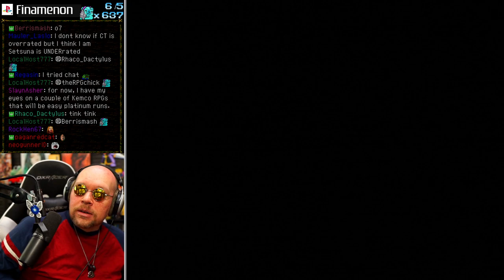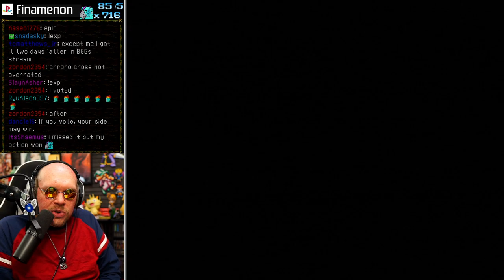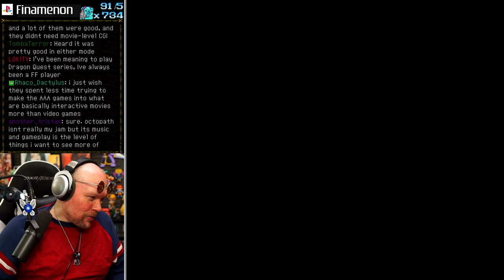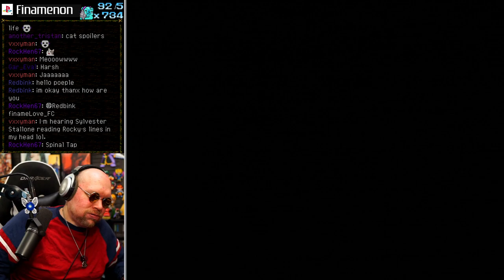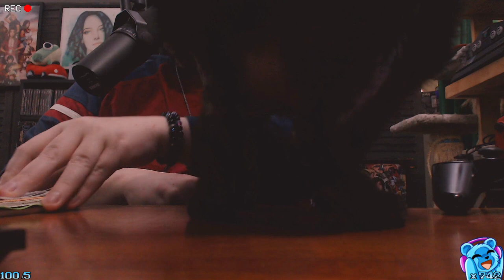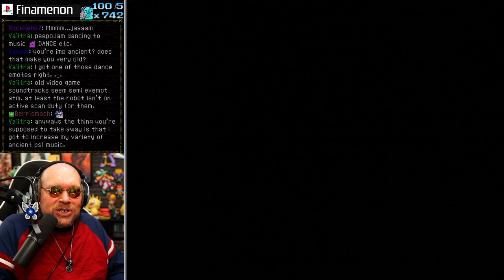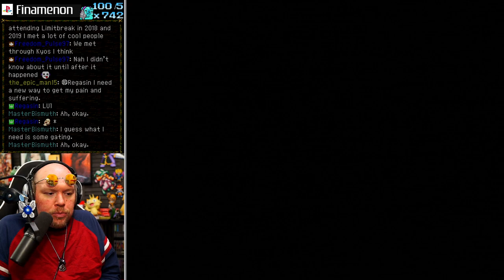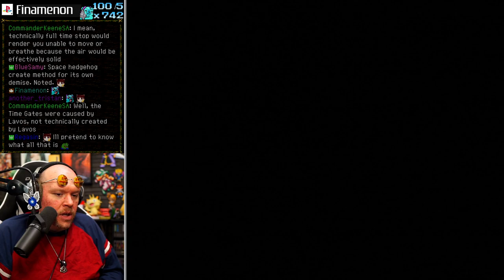This Fight Was GRUELING! | FIN PLAYS: Chrono Cross (PS1) - Part 7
I had only played Chrono Cross once in college.  My playthrough was disjointed due to a busy schedule, and I was so stuck in the mindset of comparing it to Chrono Trigger, that I didn't enjoy it as much as I should have.

After 20 years I decided to give this another go, and WOW this has aged supremely well!  The art is gorgeous, the locations all distinct and vibrant, and Yasunori Mitsuda created my all time favorite of all video game soundtracks!